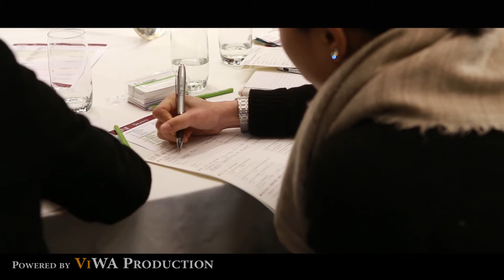BNI Bravo 2015 Business Opportunity Day Highlight @Alan Yiu ViWA Production